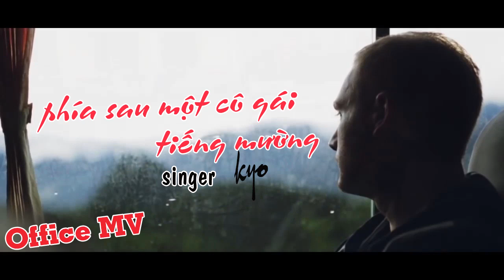offive mv phía sau một cô gái hát tiếng mường hòa bình